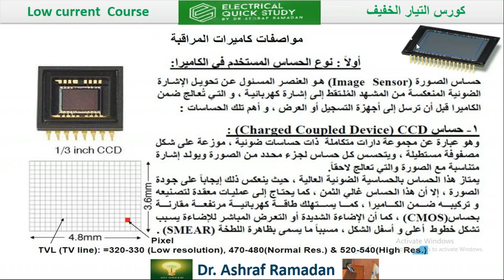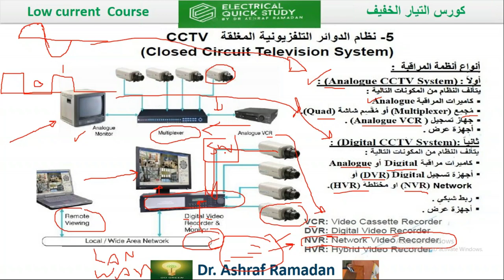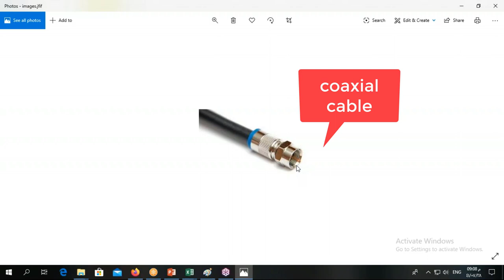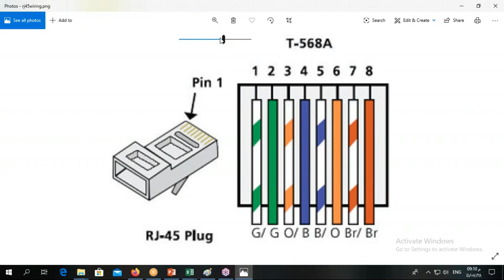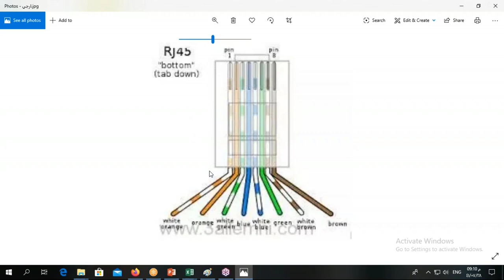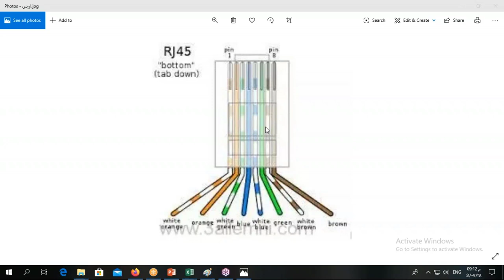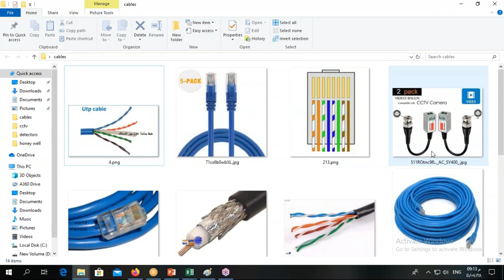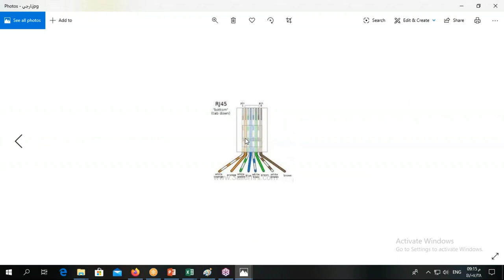سؤال وجواب عن توصيل كاميرات المراقبة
فى هذا الفيديو تتعرف على نقاط مهمه خاصة بتوصيل الكابل وانواع الكابلات المستخدمة فى توصيل الكاميرات المراقبة و تاريج الكابل الخاص بالتوصيل الكاميرا
لو عندك سؤال اواقترح خاص بالموضوع اتركه فى التعليقات
▶ الاستفسار  عن اى معلومه 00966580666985